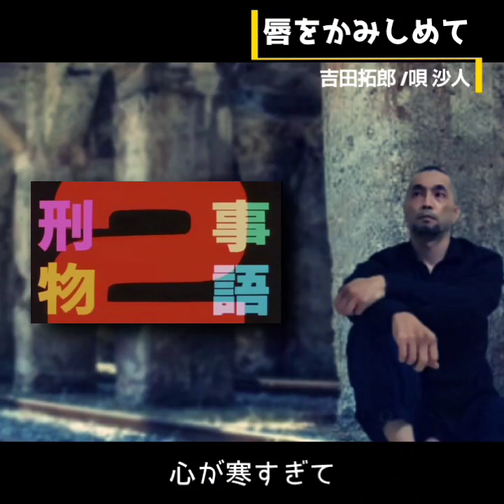カラオケカバー【唇をかみしめて / 吉田拓郎】with 映画「刑事物語」予告編❣️